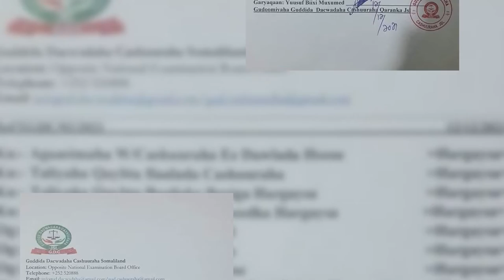Nuxurka Warka CBA TV